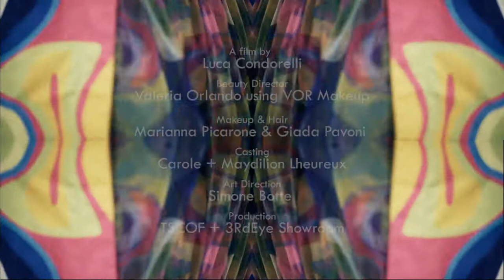FASHION HONG KONG SPRING/SUMMER 2020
Paris Fashion Week SS20

Brands:
MODEMENT.hk | SUN=SEN | Phenotypsetter | 112 mountainyam

A film by Luca Condorelli

Beauty Director: VOR Makeup by Valeria Orlando
Makeup & Hair: Marianna Glamary Picarone & Giada Pavoni
Casting: Carole Lheureux & Maydilion
Art Direction: Simone Botte | Myra Postolache

Production: TSCOF +